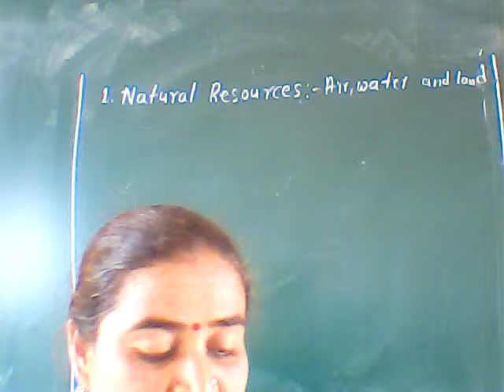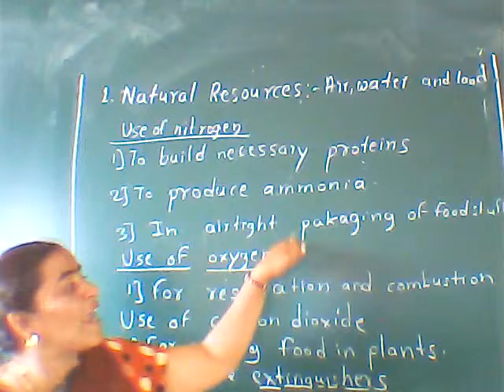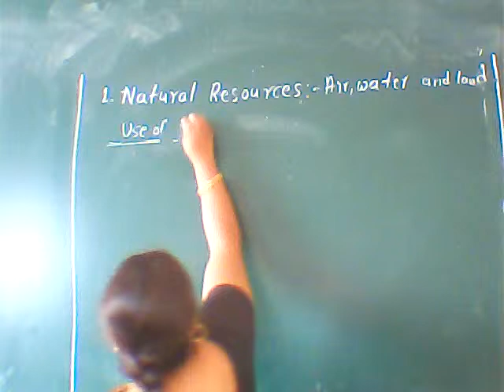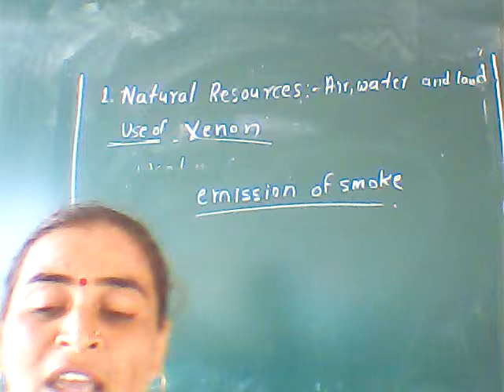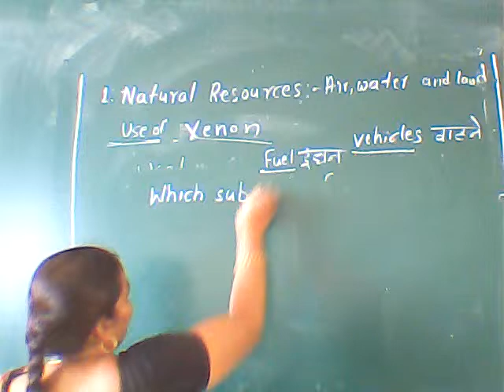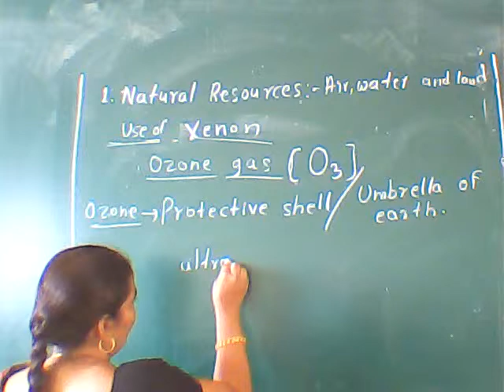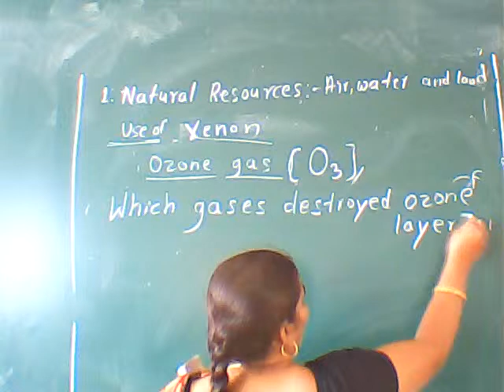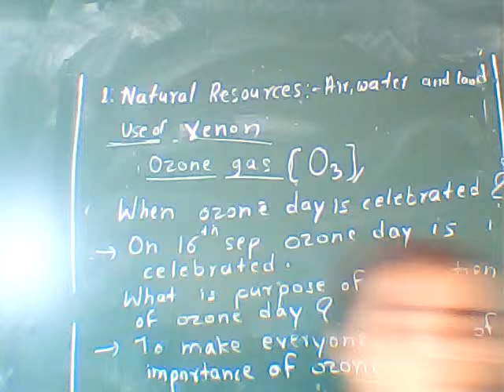6 th science lecture belhekar madam